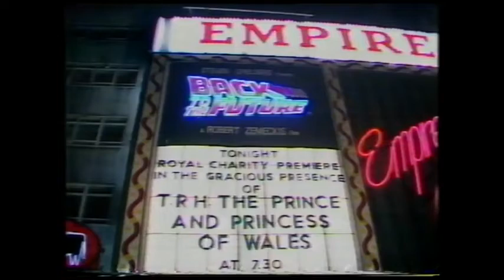Back To The Future Royal Film Premiere - London -1985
Michael J Fox talks to renowned film critic Barry Norman, prior to the Leicester Square screening of Back To The Future.